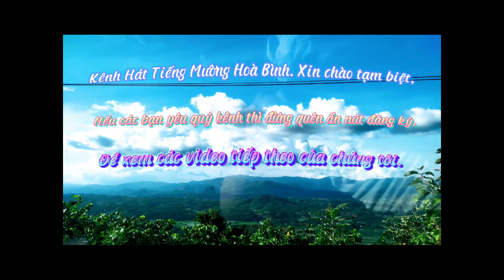HAI NGHỆ NHÂN HÁT RẤT HAY